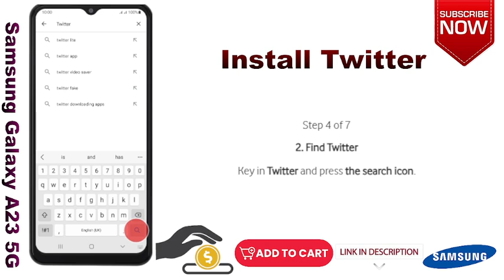How to Install Twitter on Samsung Galaxy A23 5G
Check our Products and support us.